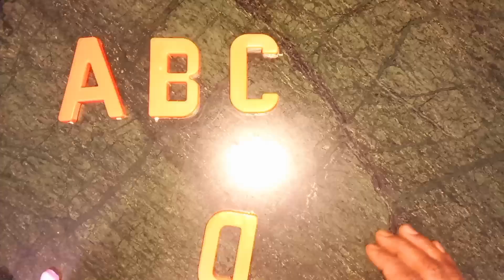Learn Counting 1- 100 | Easy Numbers Song In English For Kids - Beginners | 1-100 Rhyme